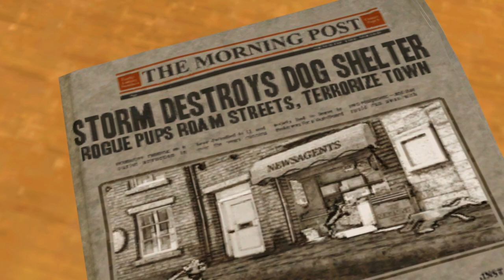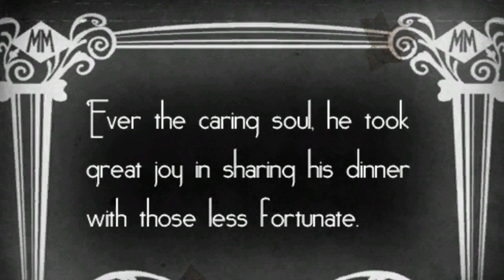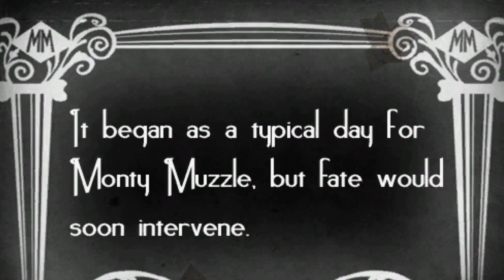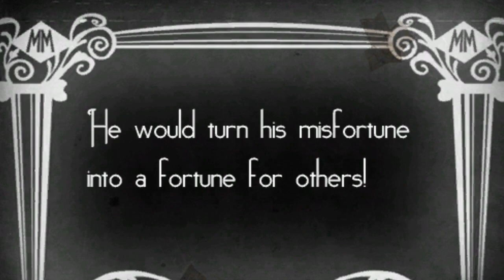Wallace & Gromit's Grand Adventures: Episode 3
Episode 3: Muzzled!
Shortly after the holiday season, a charity fair comes into town, run by Monty Muzzle, to raise money for a new dog shelter, the old one being destroyed in the storm last episode. After dealing with three strays in their home, Wallace and Gromit go to the fair with Wallace's new invention to create any flavour of ice cream.

Wallace & Gromit’s Grand Adventures Description:
Enter the colorful world of West Wallaby Street in a series of four cracking adventures brought to you by Aardman Animations, the creators of the Wallace & Gromit animated films, and award-winning Telltale Games. As with the brilliant Aardman films, each Wallace & Gromit episode finds the earnest inventor and his faithful canine companion embarking on ambitious new ventures laced with unexpected (and always laugh-inducing) complications. Giant bees, kidnapped dogs, a beach resort in the cellar and the finale at the Prickly Thicket country club. Take the duo through trials and tribulations to set things right by tea time!

Developer: Telltale Games
Publisher: Telltale Games
Engine: Telltale Tool
Platform: PC, iOS, Xbox 360
Release: June 15, 2009
Mode: Single-player